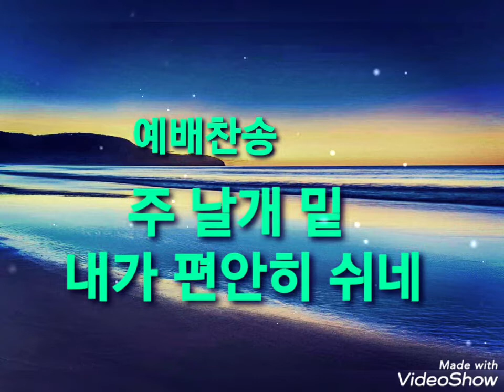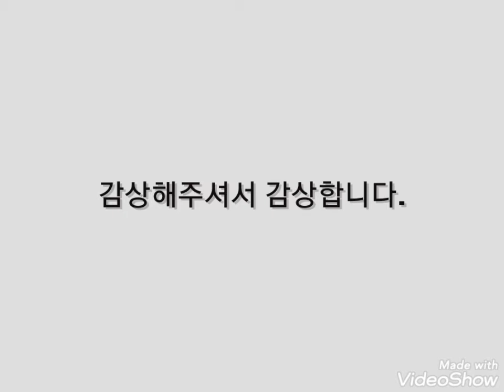agb 예술인복음방송 주 날개 밑 내가 편안히 쉬네(예배찬송/편집:금사랑목사)